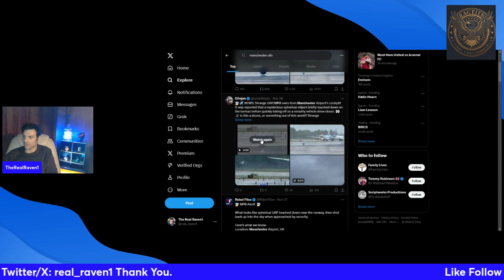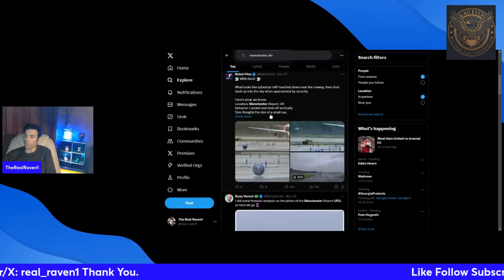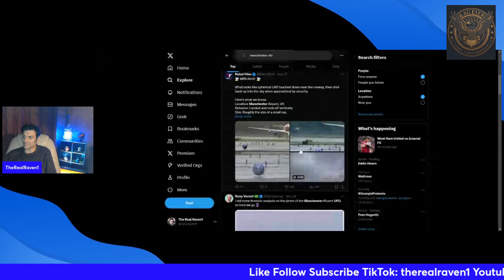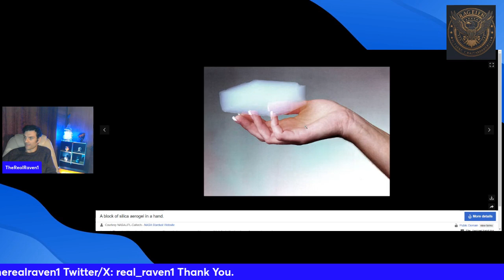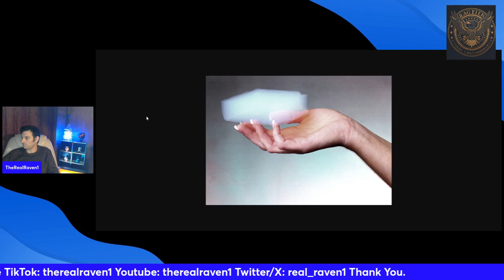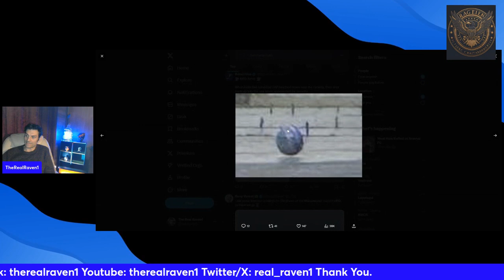I know exactly what this is... prove me wrong. A301124